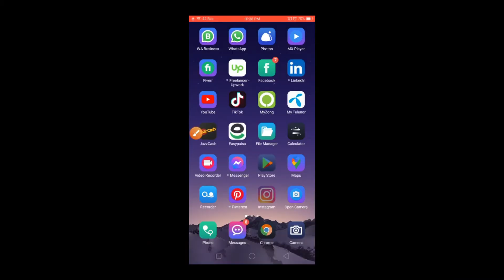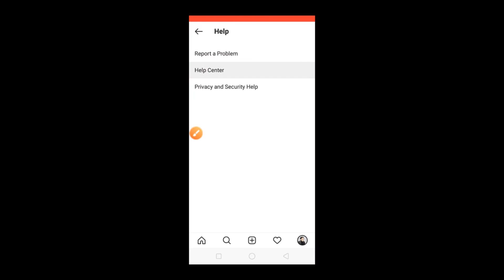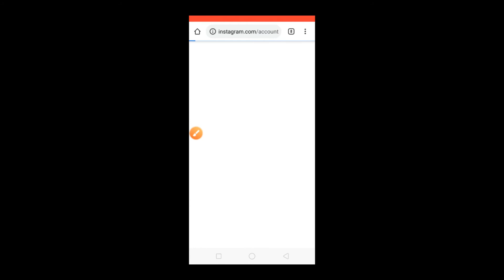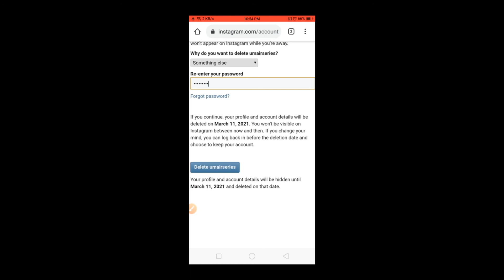Insurance | Lawyer Mortgage |Attorney | Donate | Conference | Electricity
compare car insurance online
buy car insurance online
auto insurance
professional indemnity
general liability insurance
e&o insurance
business insurance
car insurance
insurance quotes
Insurance
Lawyer
Mortgage
Attorney
Conference call
Degree
Credit
Electricity
SEO
motorcycle lawyer
accident attorney
accident lawyers firm
accident lawyer
car wreck lawyer
car lawyer

how to delete a instagram account
how to delete an Instagram account on the computer